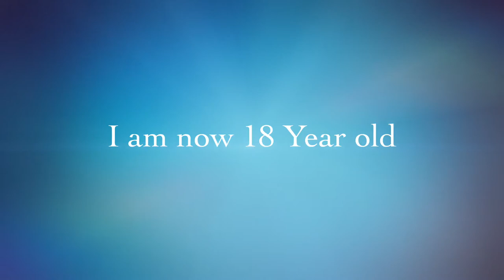Jason Foster The Movie Trailer 1